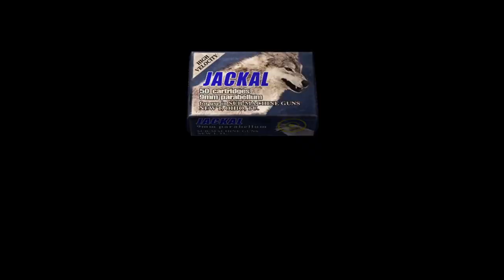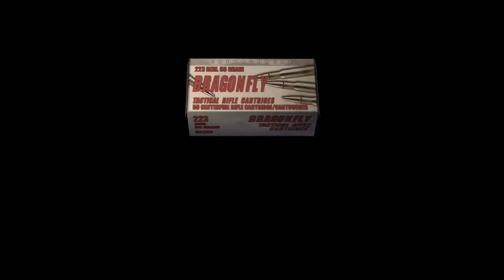Revil 4 UHD - Rising of Evil MOD